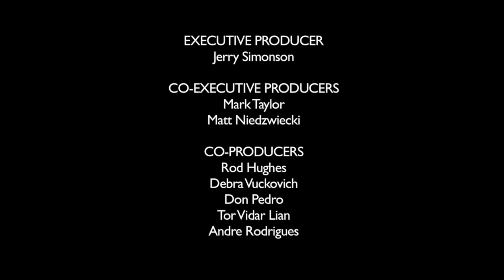HILTON RATCLIFFE: "Discovery" of Gravitational Waves | Thunderbolts Podcast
On February 19, 2016, The Thunderbolts Project posted the much-anticipated analysis of its chief science advisor, Wal Thornhill, on the purported discovery of gravitational waves. Within science media and the popular press, there has been very little if any skepticism of this so-called discovery. Given the mathematical and technical complexities involved, it would seem that the general public is basically being asked to accept that the discovery is valid. However, it is not merely proponents of the Electric Universe theory who are skeptical of the detection of gravitational waves. Today, in this brief podcast, Michael Goodspeed reads a statement by astronomer Dr. Hilton Ratcliffe, which explains in comprehensible terms why this claim may be fallacious. Dr. Ratcliffe is the author of such books as "The Static Universe: Exploding the Myth of Cosmic Expansion" and "The Virtue of Heresy: Confessions of a Dissident Astronomer."